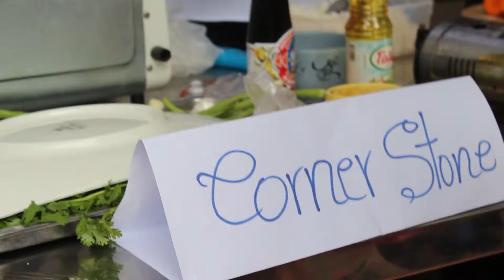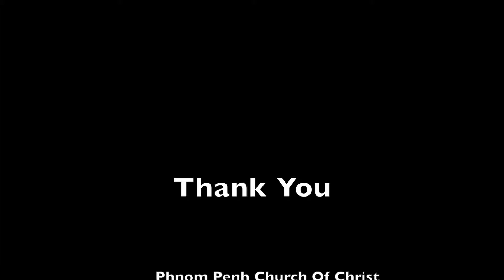Youth Cooking Contest